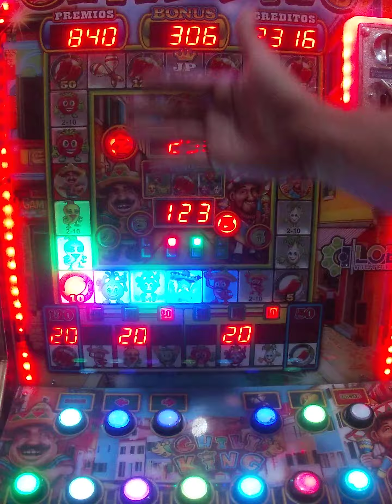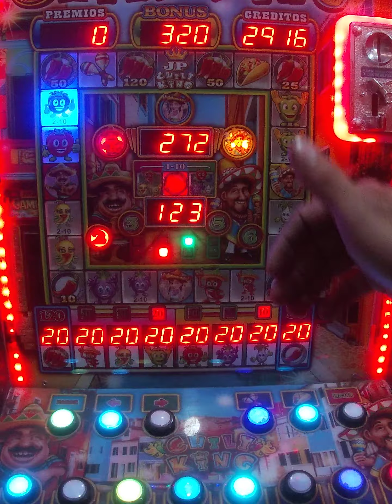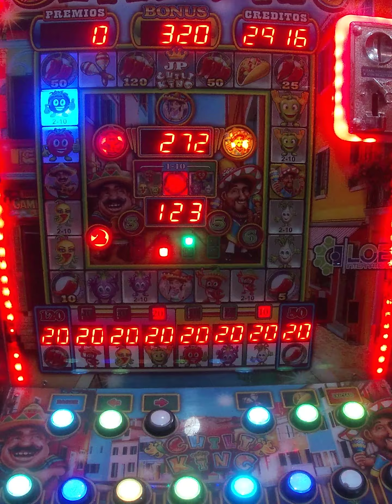los mejores bonus nos llevamos un gran premio 🤩🤑🥳🥳